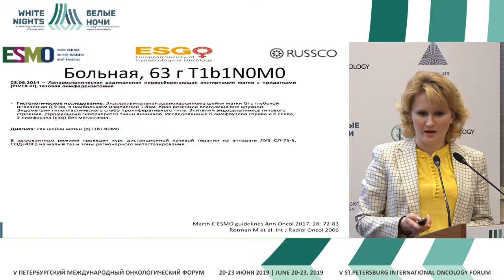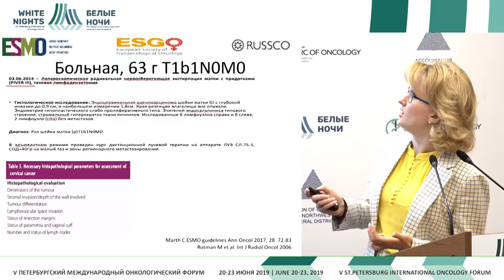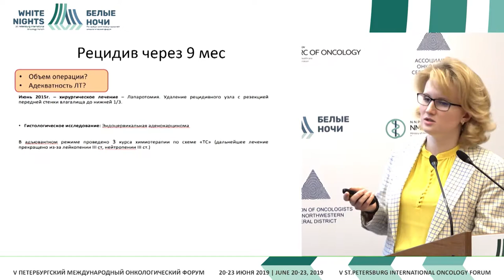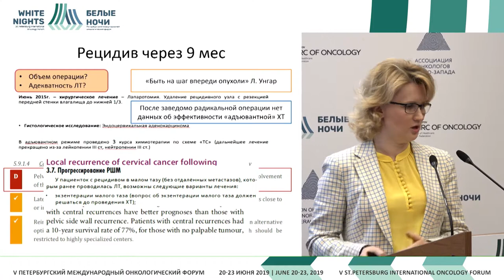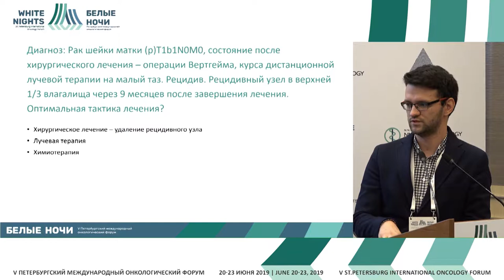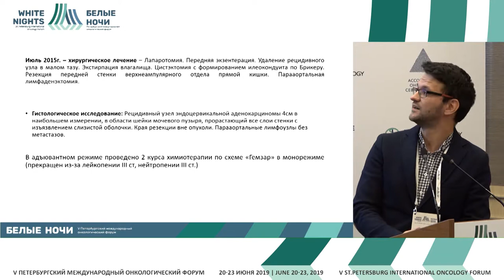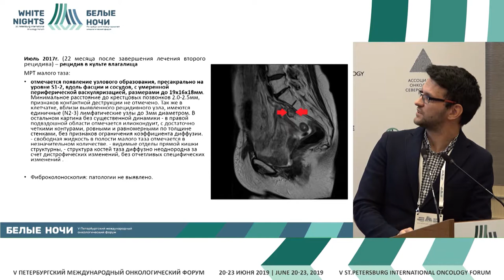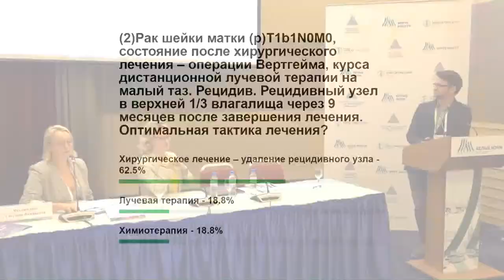Мнение химиотерапевта. Рак шейки матки (Тюляндина А.С.), Дискуссия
Тюляндина Александра Сергеевна, ФГБУ "НМИЦ онкологии им. Н.Н. Блохина" Минздрава России, Москва